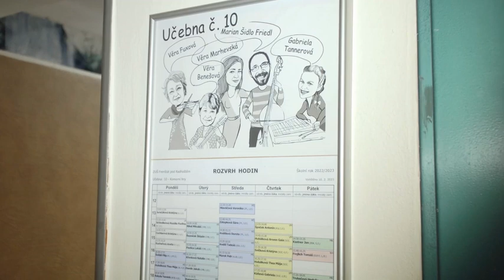Pedagog roku - Marian Friedl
Náš kolega Marian Friedl byl oceněný spolu s dalšími učiteli v rámci kraje jako výrazná pedagogická osobnost roku. Gratulujeme :-)